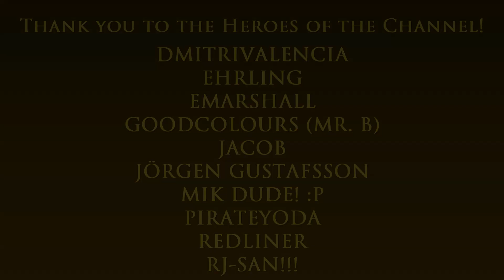Countryside Road Trip in Red County | GTA: San Andreas (Classic edition)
Hello and welcome to The Game Tourist, featuring GTA: San Andreas! :)

Tools used:
WeMod trainer
San Andreas Downgrader by RockstarNexus
CLEO4
Enterable Hidden Interiors v3.0
Cheat codes: BAGUVIX (health), AEZAKMI (no wanted), AEDUWNV (no hunger), YSOHNUL (time)

Grand Theft Auto: San Andreas Theme

Main computer used:
Model: GX502LXS-HF053TS
Processor: Intel Core i7-10875H
Graphics card: GeForce RTX 2080 Super Max-Q 8GB
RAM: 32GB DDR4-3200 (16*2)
Storage 1: 1TB Western Digital WDC PC SN730 M.2 NVMe PCIe 3.0 SSD
Storage 2: 250GB Samsung 970 EVO Plus M.2 NVMe PCIe 3.0 SSD

Other hardware:
Recorder: Elgato Game Capture 4K60 S+
Headset: ROG Delta
Mouse 1: ROG Gladius II (wired)
Mouse 2: Logitech M170 (wireless)
Extra keyboard: Logitech MK320 (I need num keypad lol)
Controller 1: Logitech Extreme 3D Pro joystick
Controller 2: Microsoft XBox 360 Controller

Software:
OS: Windows 10 Home
Editing: Vegas Movie Studio (legitimate purchase)
Internet: FTTH 400Mbps

About Red County:

Red County is a county in the state of San Andreas that appears in Grand Theft Auto: San Andreas. It is situated to the north of Los Santos and south of Bone County and Las Venturas.

The area appears to be based on various mountain areas of Southern California and the Central Valley, and the name may be a reference to Orange County, as both are names of colors. The county contains four towns: Palomino Creek, Montgomery, Blueberry and Dillimore. Red County is a rural area, containing many hills and forests, and a stream resembling the real-life Kern River flows through it, from Palomino Creek in the east to Flint County in the west. There are also many farms in Red County, like Blueberry Acres and the Hilltop Farm.

About the game:

*The remastered version*
Grand Theft Auto: The Trilogy – The Definitive Edition is a compilation of three action-adventure games in the Grand Theft Auto series: GTA III (2001), GTA: Vice City (2002), and GTA: San Andreas (2004). It was developed by Grove Street Games and published by Rockstar Games. All three games are remastered, with visual enhancements and gameplay upgrades. It was released on Microsoft Windows, Nintendo Switch, PlayStation 4, PlayStation 5, Xbox One, and Xbox Series X/S on 11 November 2021, and is scheduled for release on Android and iOS devices in the first half of 2022.

Grand Theft Auto: San Andreas is a 2004 action-adventure game developed by Rockstar North and published by Rockstar Games. It is the fifth main entry in the Grand Theft Auto series, following Grand Theft Auto: Vice City (2002), and the seventh installment overall. It was released in October 2004 for the PlayStation 2, in June 2005 for Microsoft Windows and Xbox, and in November 2010 for Mac OS X. The game is set within an open world environment that players can explore and interact with at their leisure.

The story follows former gangster Carl "CJ" Johnson, who returns home following his mother's murder and is drawn back into his former gang and a life of crime while clashing with corrupt authorities and powerful criminals. Carl's journey takes him across the fictional U.S. state of San Andreas, which is heavily based on California and Nevada and encompasses three major cities: Los Santos (inspired by Los Angeles), San Fierro (San Francisco) and Las Venturas (Las Vegas).

Its plot is heavily based on several real-life events in Los Angeles in the early 1990s, including the rivalry between real-life street gangs, the crack epidemic of the 1980s and early 1990s, the LAPD Rampart scandal, and the 1992 Los Angeles riots.